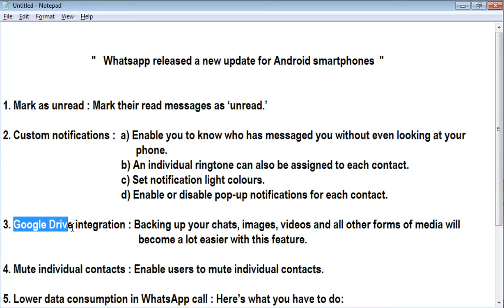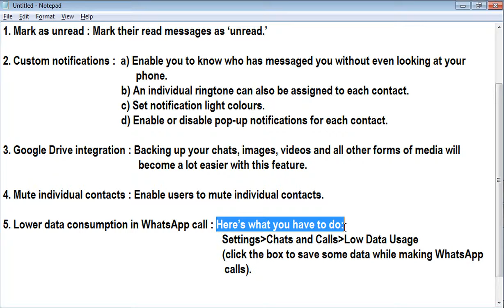Whatsapp released a new update for Android smartphones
Whatsapp released a new update for Android smartphones with five new features. For more details and to find out about the other features, read here.